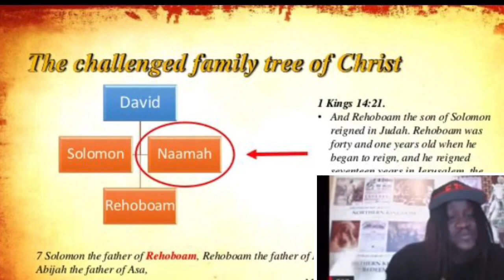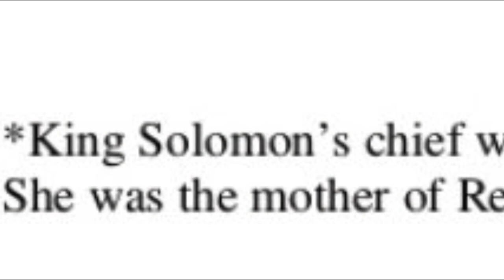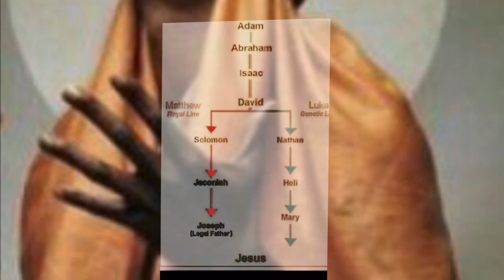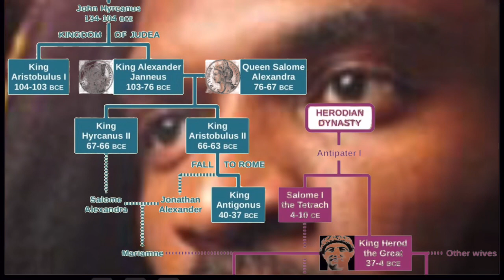Rehoboam: Prelude. Sicarii Alha(Zār) Mamzer